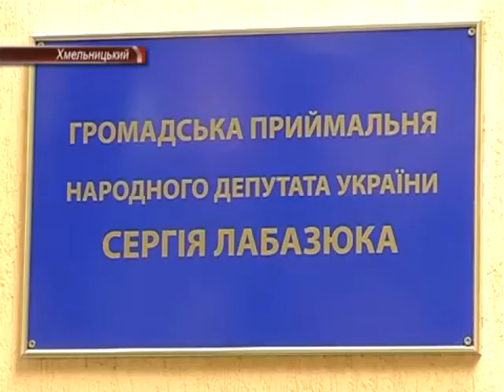Зустріч народного депутата з подолянами